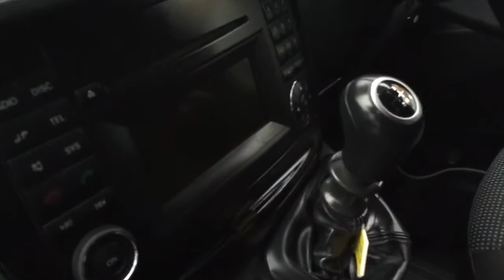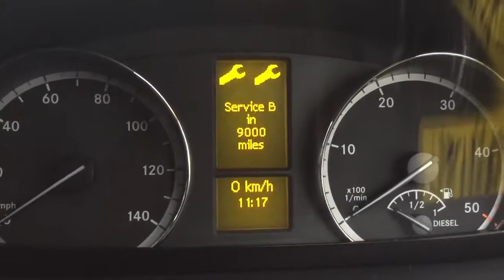Compact Vito 113cdi